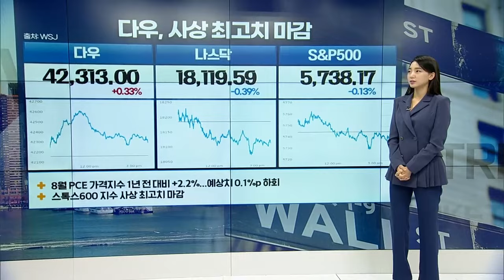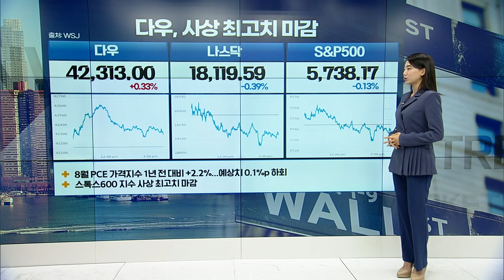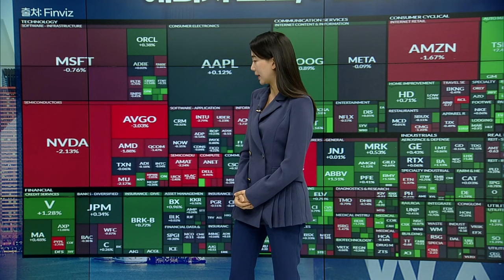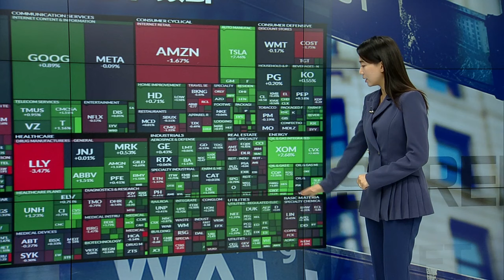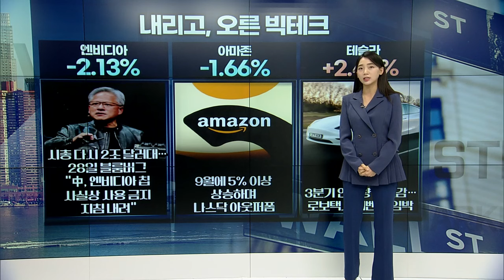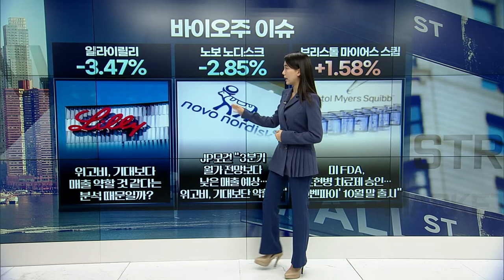🚀[출근길 경제] 다우 또다시 사상 최고치! 중국 판매 막힌 엔비디아? | Market Signal (20240930)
▶ 에너지 뜨고, 기술주 졌다
▶ 엔비디아: 시총 다시 2조 달러대... 28일 블룸버그 “中, 엔비디아 칩 사실상 사용 금지 지침 내려”
▶ 아마존: 9월에 5% 이상 상승하며 나스닥 아웃퍼폼
▶ 테슬라: 3분기 인도량 기대감... 로보택시 이벤트 임박
▶ S&P글로벌 부회장 “전쟁이 영향을 안 미치는 게 놀랍다... 공급에 문제가 없기 때문”
▶ 미국 비롯한 주요국의 기준금리 인하로 투자심리 자극